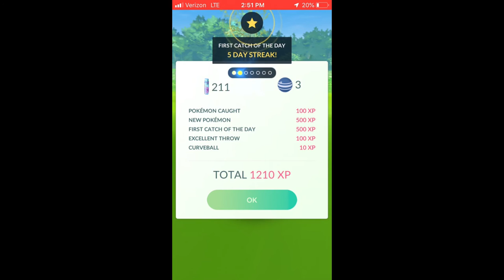POKEMON GO - GET EXCELLENT THROWS ON DIALGA EVERY TIME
Hey!  Trying to get your practice on Dialga before it's time to throw them balls?  Check this video for tips before you waste any premium balls to the ether.  Good luck!